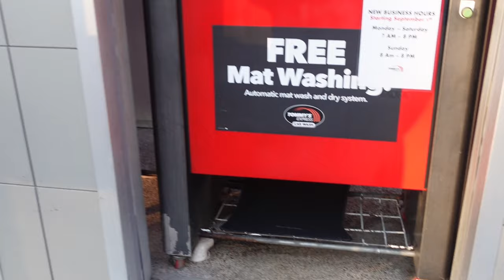vlog 002: running errands, purse unboxing, starbucks run, car wash, and more! ♡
school: georgia state university
age: 20
camera: sony zv-1
edit: final cut pro & capcut